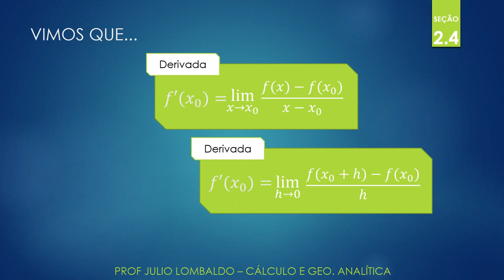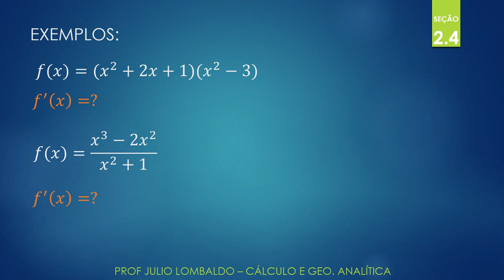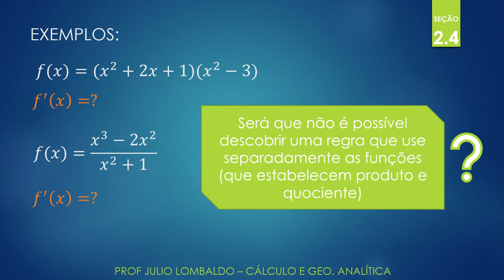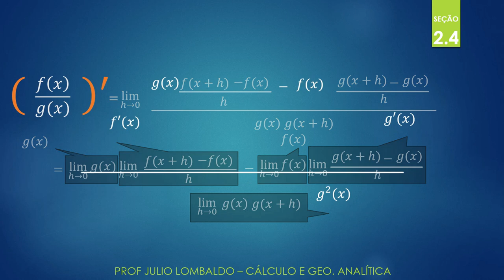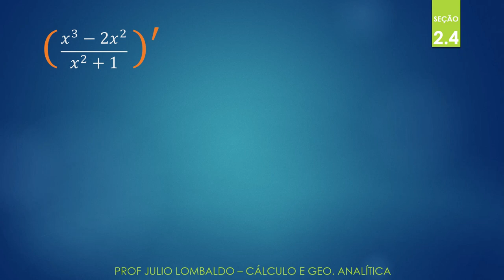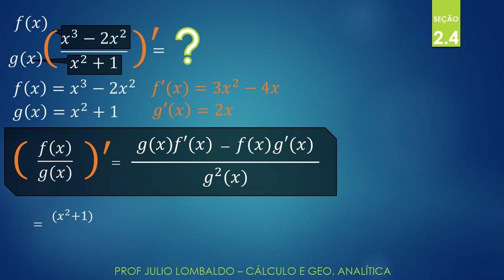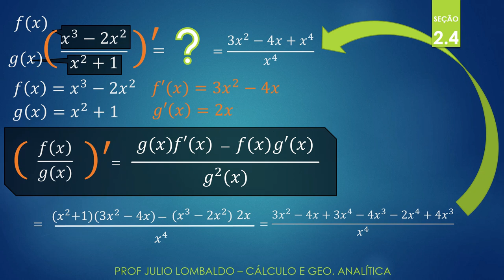Aula 12 - Seção 2.4 - Cálculo e Geometria Analítica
Derivação - Regras do Produto e do Quociente

Errata:
1) no tempo 11:13 a derivada do exemplo citada é "4x^3+6x^2-4x-6"
2) no tempo 19:06 o quociente é "(x^2+1)^2" e não "x^4"

Quer saber como eu faço as minhas animações?! Então não perde a chance de fazer parte de uma comunidade que está aprendendo a criar isso junto comigo: